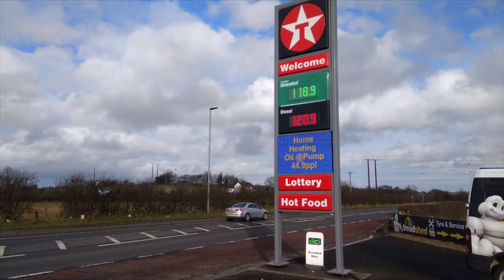Blazin Digital Promo